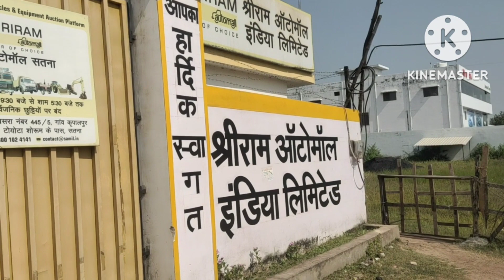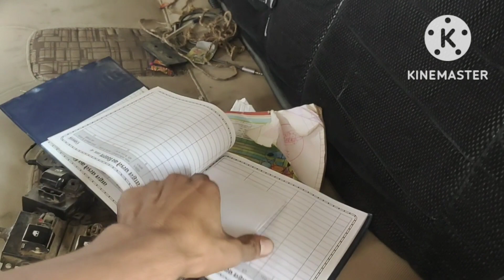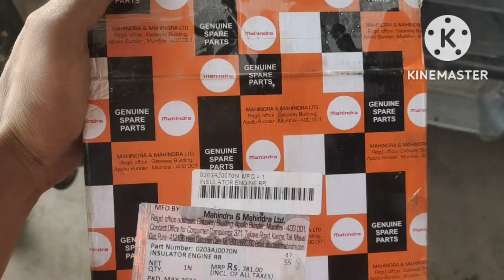Shri Ram automobiles Satna